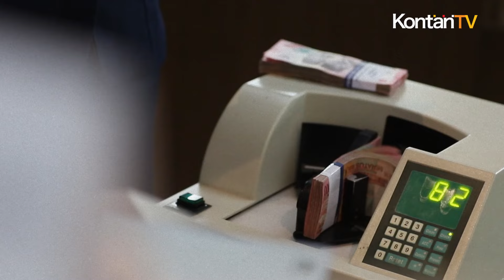Anggaran Belanja Prabowo Gibran Rp 3.621 Triliun | Kontan News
Prabowo Subianto dan Gibran Rakabuming Raka akan menjalani pelantikan sebagai presiden dan wakil presiden pada 20 Oktober 2024.

Menjelang pelantikan, Prabowo-Gibran sudah mendapat kepastian anggaran belanja tahun 2025. Anggaran belanja negara tahun depan adalah sebesar Rp 3.621,31 triliun.

Hal itu tercantum dalam Anggaran Pendapatan dan Belanja Negara (APBN) 2025 yang disahkan DPR pada Kamis 19 September 2024.